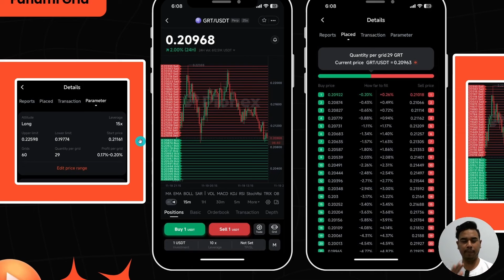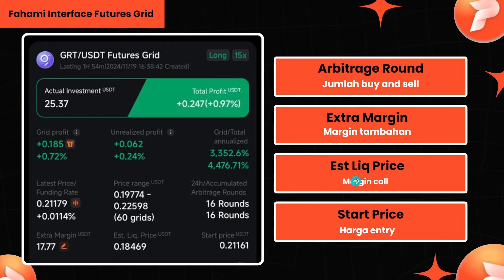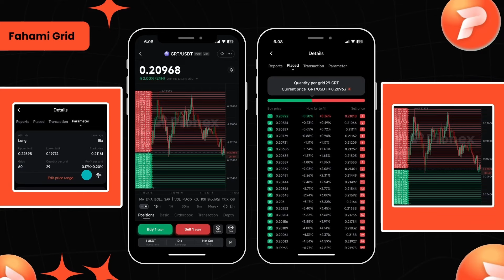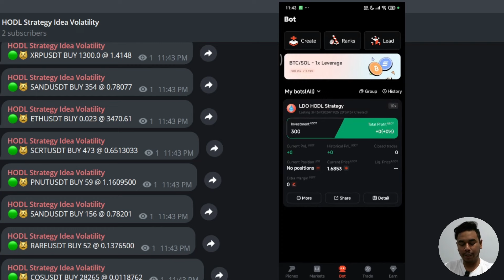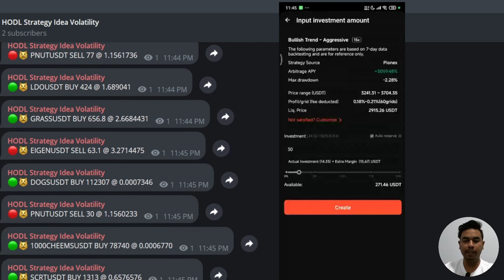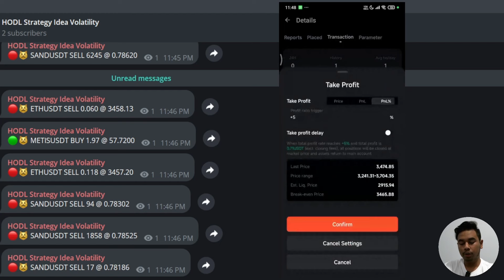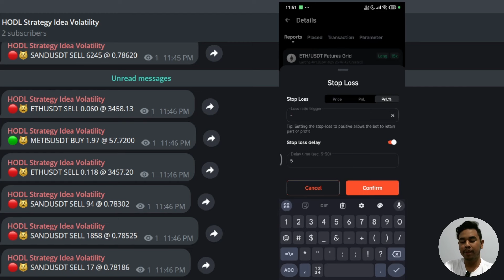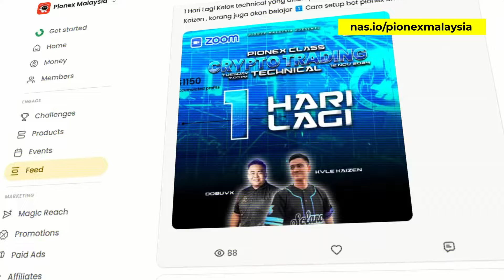Fahami Futures Grid Bot Pionex | Pionex Malaysia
0:00 Intro
0:46 Basic Futures Grid Bot
1:25 Kelebihan Futures Grid Bot
2:45 Contoh Setup Futures Grid  Bot
4:05 Fahami Interface Futures Grid Bot
5:39 Calculation Futures Grid Bot
8:34 Testimoni Normal vs Futures Grid Bot
9:01 Channel HODL Strategy Idea
9:29 Cara Baaca & Guna HODL Strategy Idea
9:52 Apply Dengan Pionex Futures Grid Bot
11:10 Custom Setiing
11:56 Trigger Price
12:10 Take Profit
13:05 Live Entry
14:15 Apa Jadi Kalau Terkeluar Dari Range ?
15:03 Dividen Dalam Trading
15:30 Adjust Margin
15:46 Stop Loss & Breakeven
16:53 Take Profit
17:59 Sertai Komuniti Pionex Malaysia
18:07 Outro